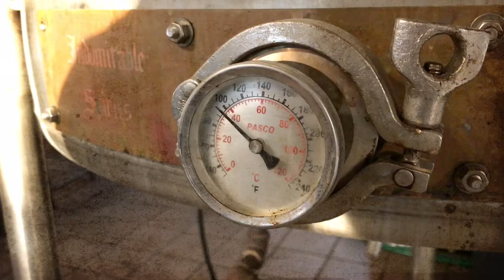StilL 630 Experimental Collection Release #2 Review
Come aboard as we review StilL 630 Experimental Release #2 – an American Single Malt finished in a rum barrel. Aged for 14.5 months in a 15-gallon barrel with a level 3 char, this whiskey was then aged for an additional month in a used Expedition Rum barrel for a unique flavor profile.

If you're just joining us on our 60 whiskey journey we invite you to read the full post about this amazing 5-year journey